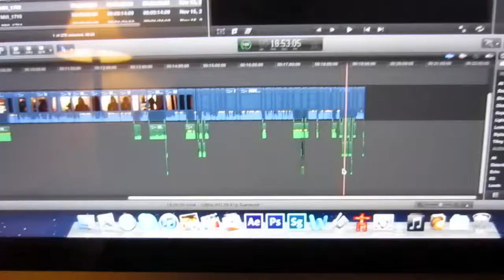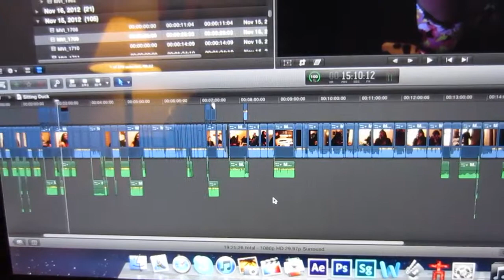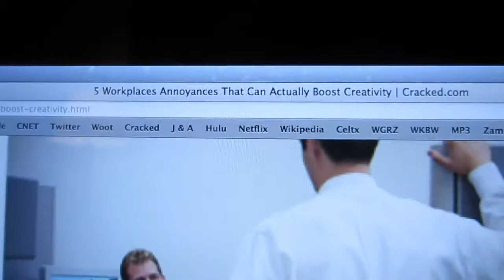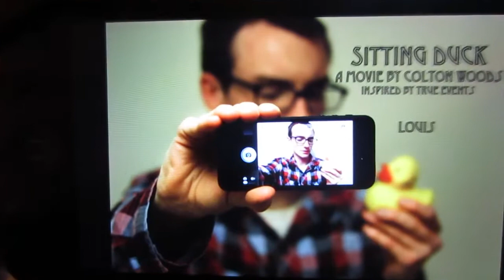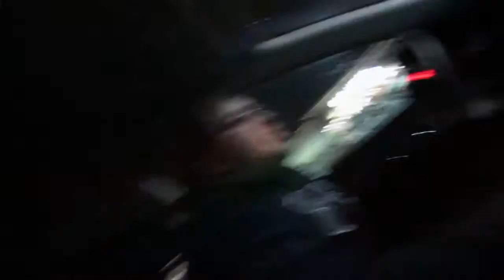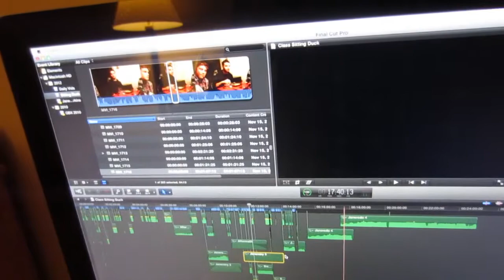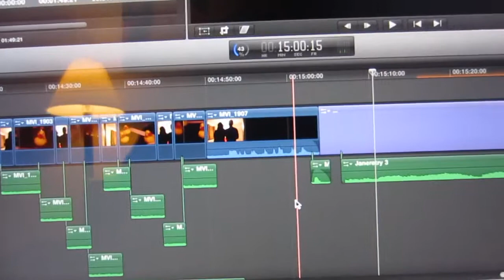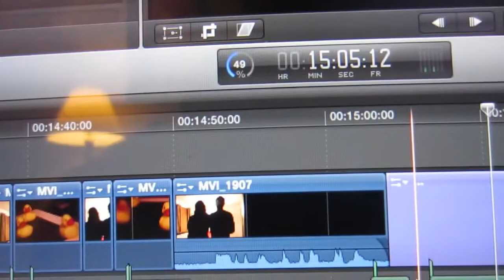D-BAG HELPING ME FOCUS (Day 359)